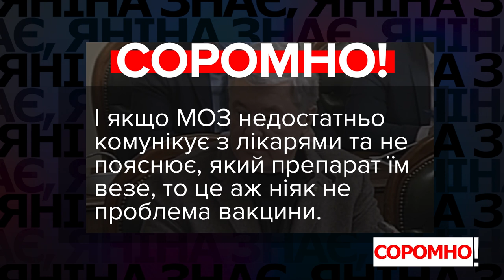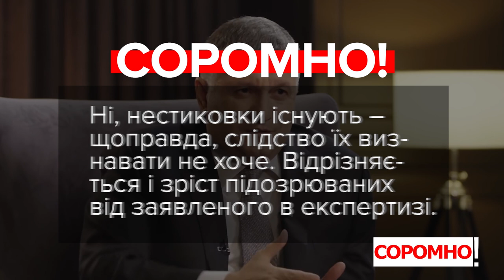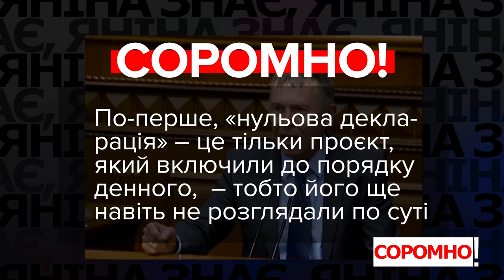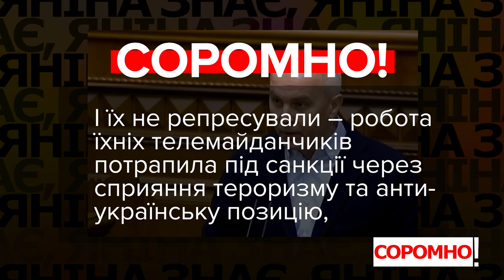VoxCheck & Соромно. Порошенко, Аваков, Шуфрич, Соболєв, Шахов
00:00 – Петро Порошенко, депутат, фракція «Європейська Солідарність»:
«На мої запитання, а чому ж, як сказав пан Корнієнко, і це правда, відмовляються вакцинувати, я прошу пробачення за непарламентський вислів, який прозвучав з вуст лікаря, який знаходився в стані відчаю, каже: «Бо гімно привезли».

00:50 – Арсен Аваков, міністр внутрішніх справ:
«Таких речей (у справі про вбивство Павла Шеремета – ред.) накопичилась величезна кількість. І реальних, м'яко кажучи, нестиковок фактично не існує».

01:34 – Сергій Соболєв, депутат, фракція «Батьківщина»:
«Шановні колеги, ви знаєте, за що ви проголосували 10 хвилин назад!? Тепер кожен громадянин України (і це буде нести відповідальність кожна фракція, яка за це голосувала) зобов'язаний здати декларацію, сплативши податок від 5 до 7 відсотків на все, що ви здаєте».

02:41 – Нестор Шуфрич, депутат, фракція «Опозиційна платформа – За життя»:
«О 18 годині почав трансляцію новий телеканал з назвою символічною "Перший незалежний", який утворили журналісти трьох телеканалів, які були репресовані владою, попали під санкції незаконні, неконституційні. Вони пропрацювали в ефірі одну годину і потім раптово зникли і з супутникового мовлення, і з кабелів».

02:43 – Сергій Шахов, депутат, депутатська група «Довіра»:
«Весь світ захопив кoрoнавiрус, і всі мовчать, що це йде війна, люди гинуть без куль. Гинуть від того, що хтось когось там, лабораторія якась в Ухані взірвалась. Хто буде за це відповідати?»